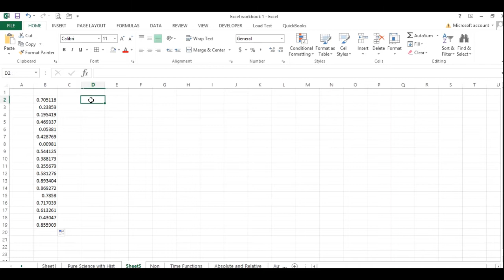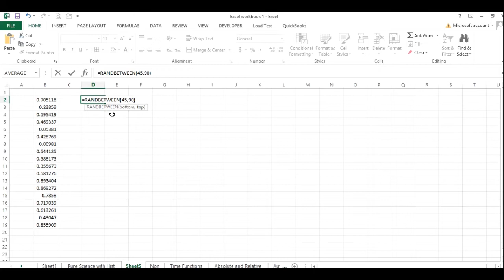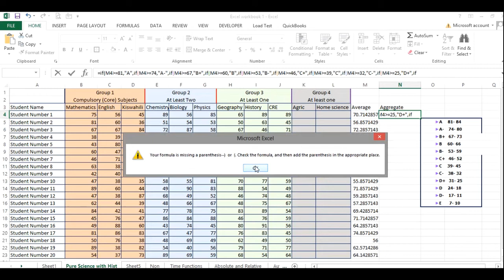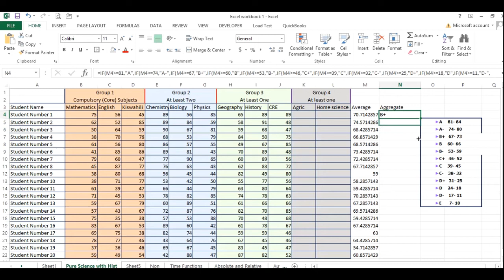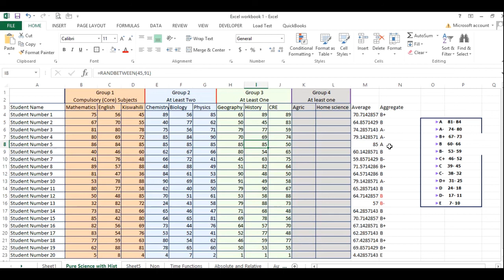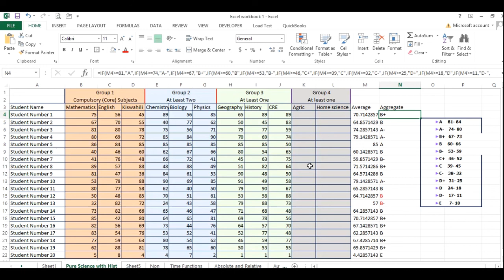How to Compute students grades in Excel using Nested IF Function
average, IF functions, borders, shadings, entering Random Numbers in Excel